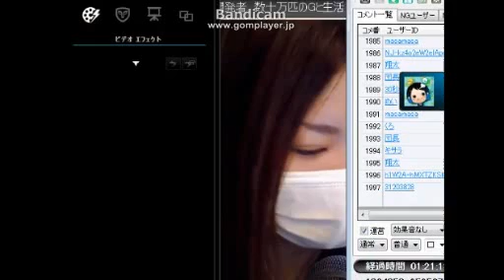女性を女装して衝撃的に騙す！！I disguise myself as a woman and surprise a person ニコ生